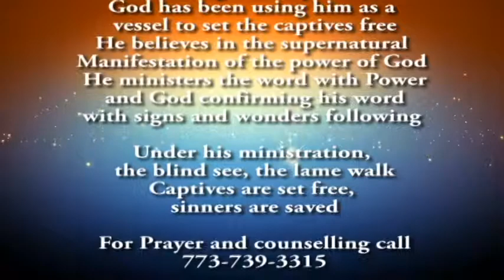choices and conseqences 2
Dr. Frank. C. Benjamin is a preacher of the word, called by God at the age of 13. God has been using him for over 2 decades to bring hope to a dyeing generation. Preaching the word within and outside the country, with signs and wonders following.

For academic qualification, he read creative arts Music major from the University of Lagos, (B.Th) Lighthouse Christian College. Arkansas USA, (Dip.Th). C. B. I., Brooklyn New York, (Dip.Th), P.I.B.S. (D.D.) New Zeal Bible College. He also read English for professionals in the University of Lagos.

He is a man that believes in the practical demonstration of the power of God. Hence they refer to him as the Benny Hinns of Africa.

 He is the Senior Pastor of Christian Pentecostal Mission International, 11309 Bissonnet Street Houston TX 77099. The C.E.O of Alpha Digital Studio. An award winning recording company, which has worn so many awards of excellence in quality for Audio Visual Productions.

He is the presenter of ‘PATHFINDER’ a TV program, a multi-talented musician, a prolific writer and a motivational speaker. He lives in Houston Texas U.S.A, from where he coordinates his mission to the world